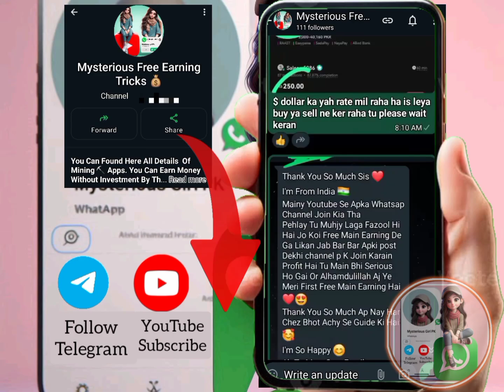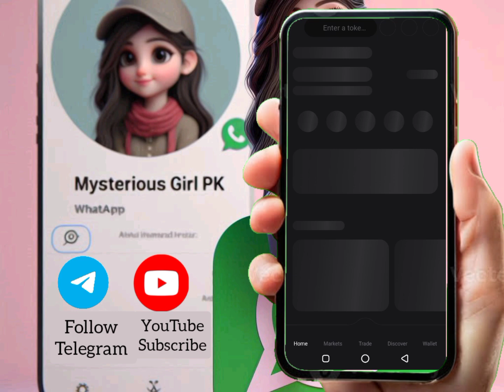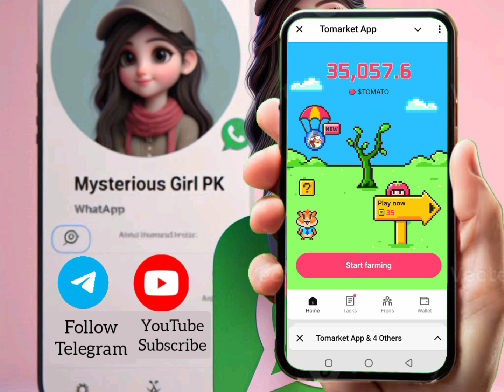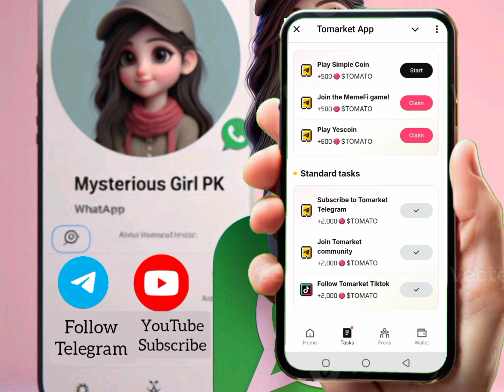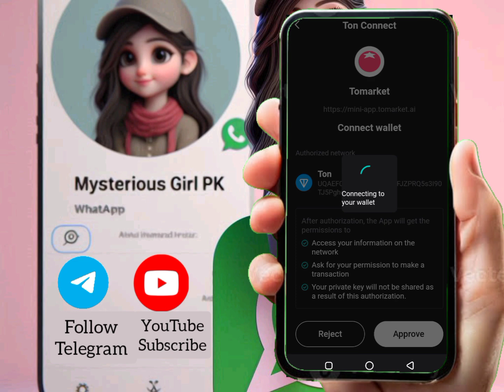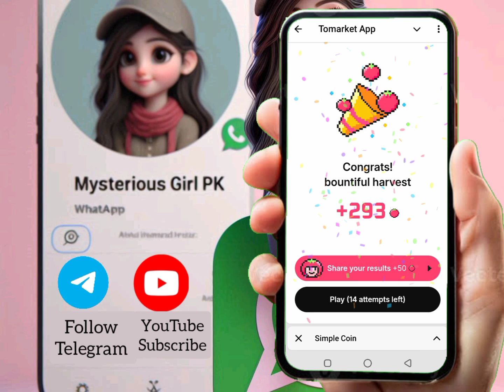ToMarket Airdrop Update| ToMatket Listing| Tomarket Wallet Connect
➡️ *How To Work On It*
➡️ *How To Connect Wallet*
➡️ *How To Play Game*
➡️ *How To Add Daily CombO Code*